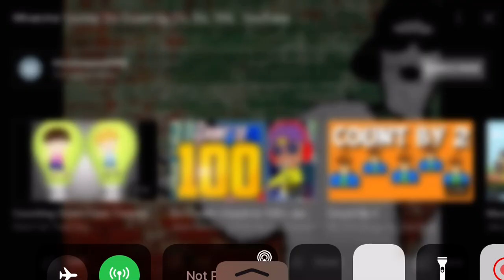Whatcha Gonna Do but it’s without the counting and singing